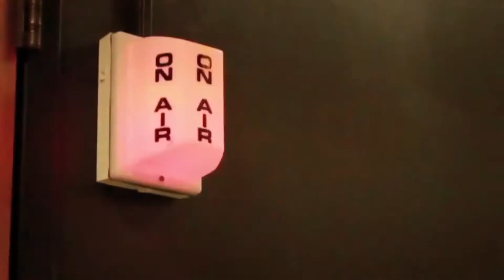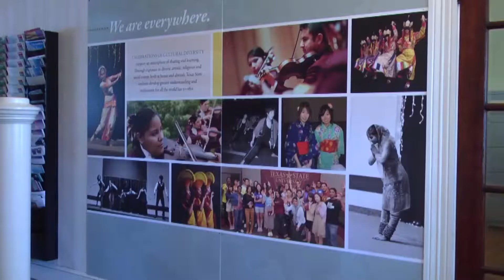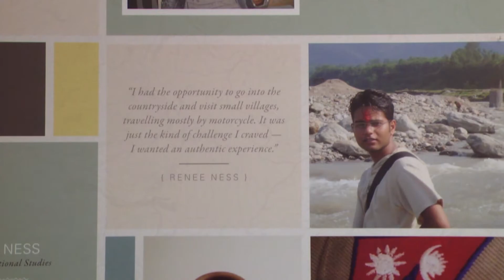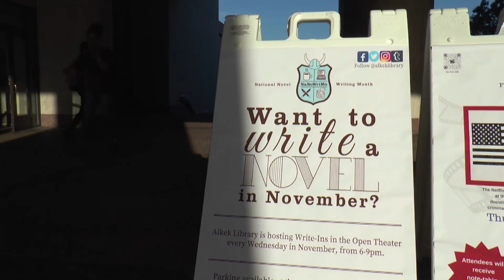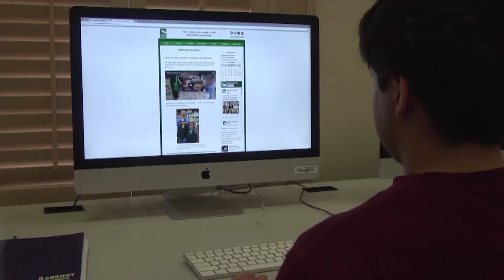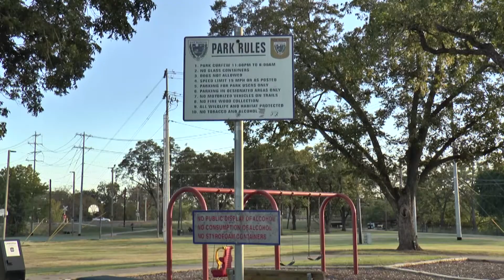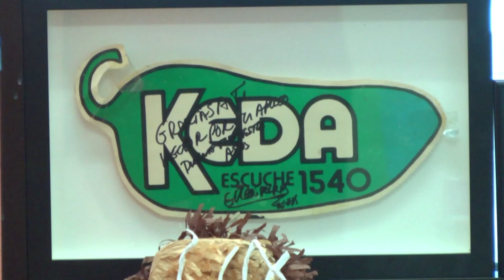Bobcat Update - Nov. 9, 2017